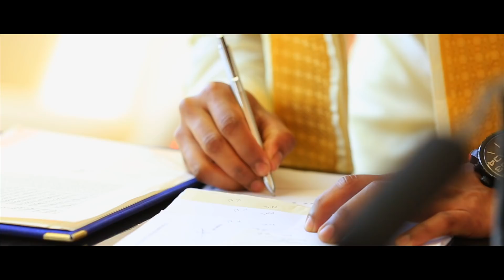Nenjil Maamazhai Civil Wedding Highlights 2018 Ragu & Nithu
Tamilan Cinematic  Civil Wedding Highlights 2018 Ragu & Nithu